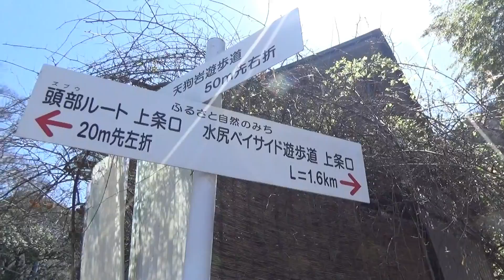【３月２７日後半】水尻の遊歩道と美しいベイサイドビーチ坂 （広島県坂町）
平岩から分岐に戻って、水尻の遊歩道を歩きました。　　o(^▽^)o
水尻駅への道は工事中でしたが２つの展望場に行けました。（初めて）
ここからも金輪島や海がよく見えますね。広島の町も。
展望が楽しい所。似島や宮島は一部のみ見えました。
植田の団地に下りて、ベイサイドビーチ坂（水尻公園）を歩きました。
よく晴れて美しい海。波音がここちよいです。
雨の翌日なのですっきりした視界でした。
その後向洋駅に戻って自転車で帰りました。

ＢＧＭ　そよ風に揺られて